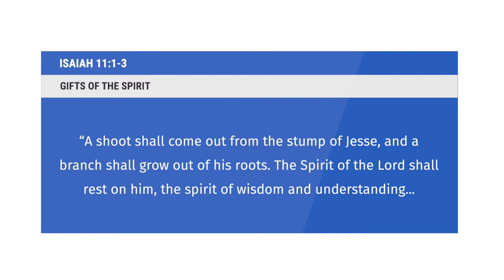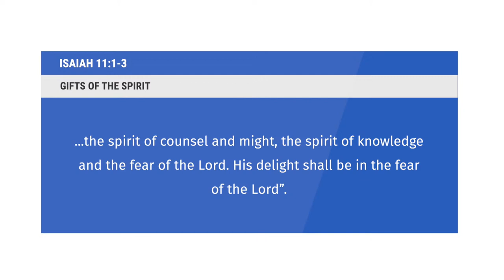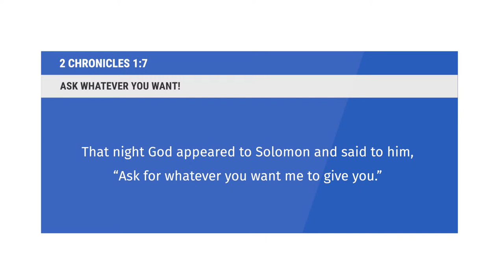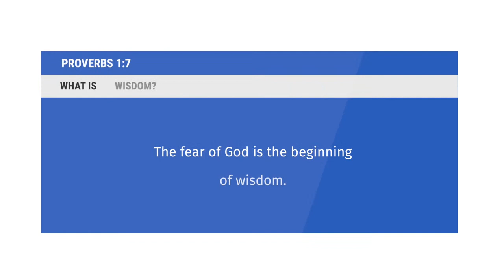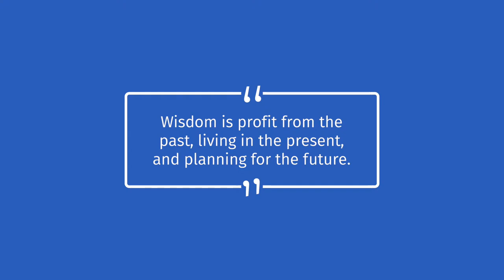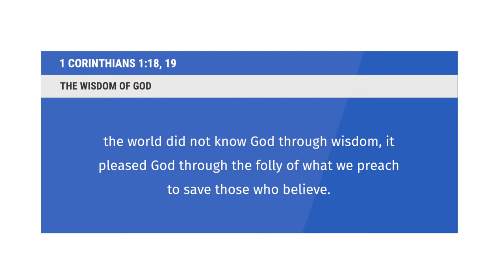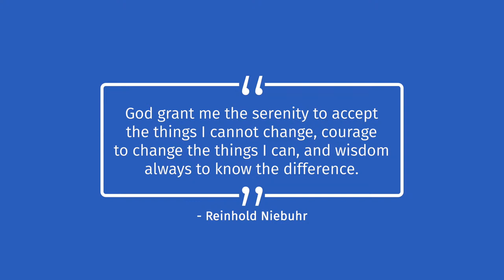LIVE - Episode 11: Gift of the Holy Spirit "Wisdom" by His Grace Most Rev. Dr. Peter Machado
From today, we embark on a 7-day journey in this series wherein we listen to the 7 gifts of the Holy Spirit. Today, His Grace Most Rev. Dr. Peter Machado speaks with us about the Gift of the Holy Spirit: Wisdom.